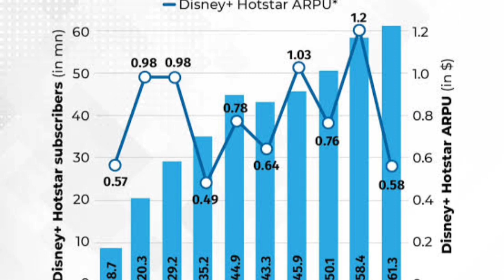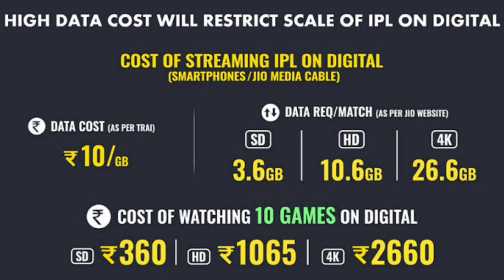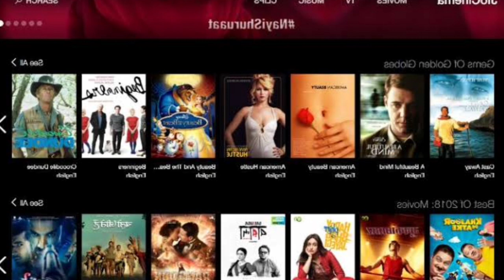JIO free IPL malayalam/OTT കമ്പനികളെ വഴിയാധാരമാക്കാൻ അംബാനി/Jio cinema/Fact N talks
Indian Premier League, IPL, cricket, tournament, Jio Cinema, Disney+ Hotstar, Viacom18, digital streaming rights, Mukesh Ambani, viewership, peak viewership, Lucknow Super Giants, Royal Challengers Bangalore, Mumbai Indians, Chennai Super Kings, Redseer Strategy Consultants, digital platforms, sporting events, Covid.

Ambani Destroying OTT companies Hot star, Netflix, Reason behind free ipl